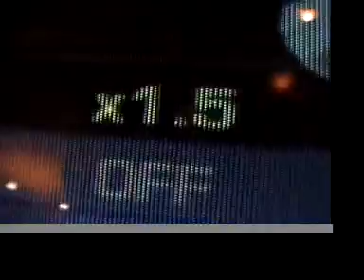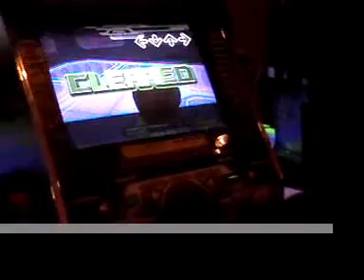FEPJ Plays Healing D-Vision Challenge